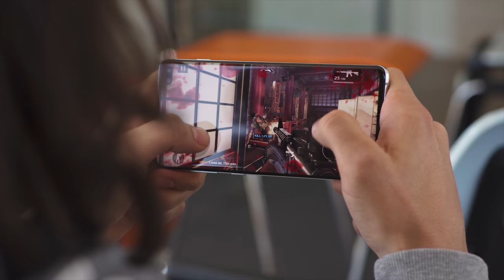Google Stadia: The Death of the Gaming Phone?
Here's our hot take on the Google Stadia game streaming service, which was just detailed yesterday. Will gives you his critical look at what the service is about and the possible implications to the smartphone industry in particular.

▶ Track Info: Time to Wake Up by Cacti

▶ If you want to know more about our host Will, check out his video episode in our Meet The Team series.